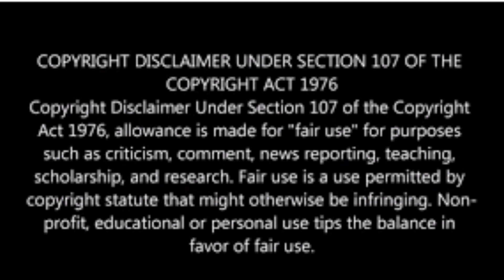SAW X - NEW POSTER - BILLY THE PUPPET 1ST LOOK!